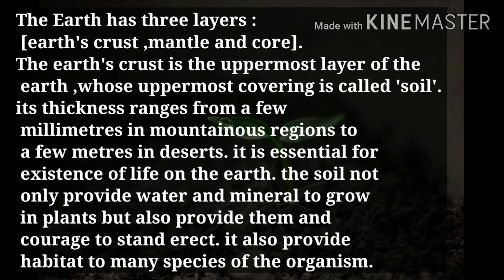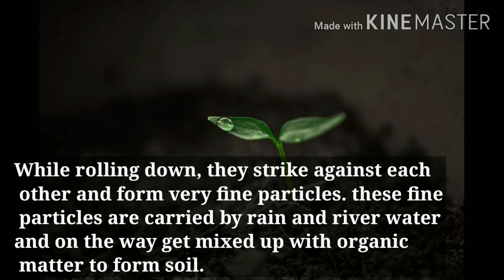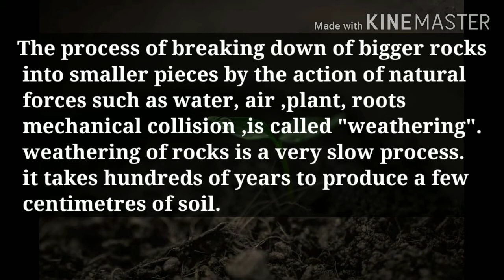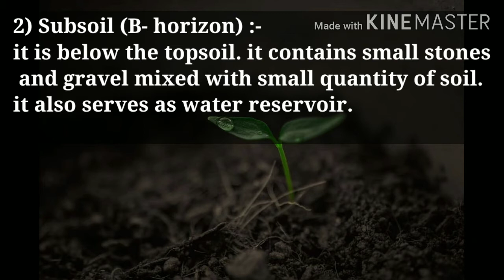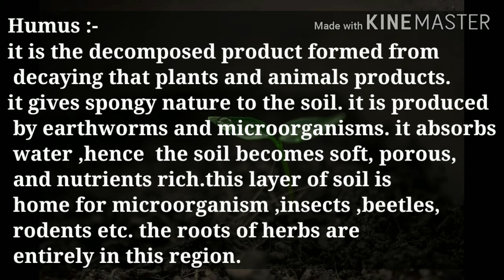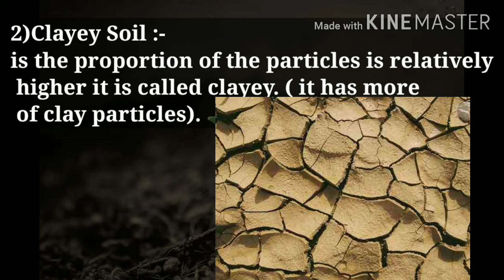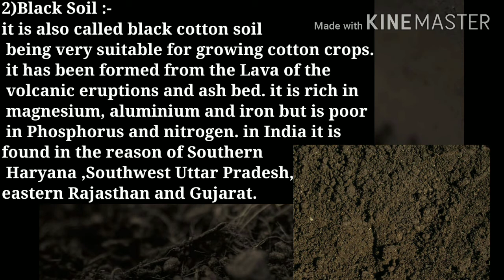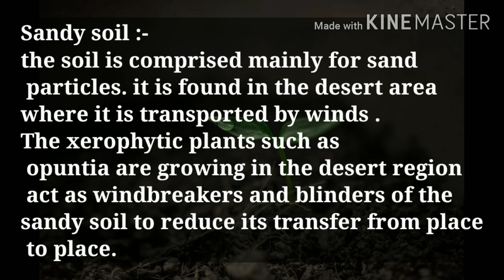Soil - 1 | Class 7 | Science